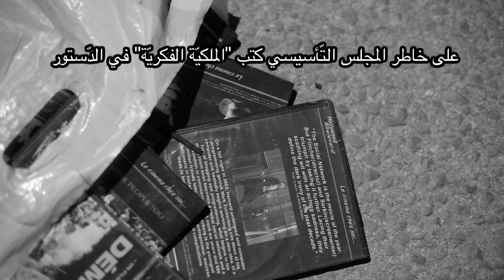الفكر مش ملك | Les idées ne sont pas une propriété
حملة ضد ادراج الملكيّة الفكريّة في الدّستور التّونسي
Campagne contre la mention de la propriété intellectuelle dans la constitution Tunisienne